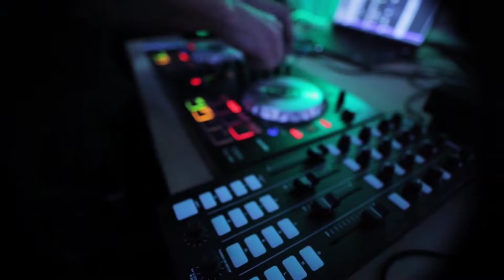Funky Instrumental Beat | Freestyle Beat | Mimobeats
Hello Guys,

Mimobeats here .Here i am with another Instrumental beat hope you will like it ..